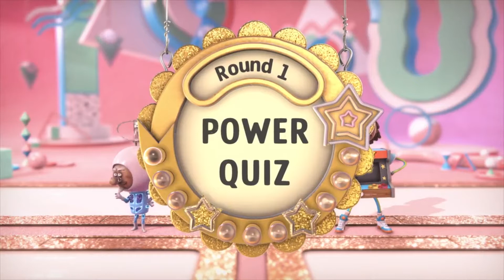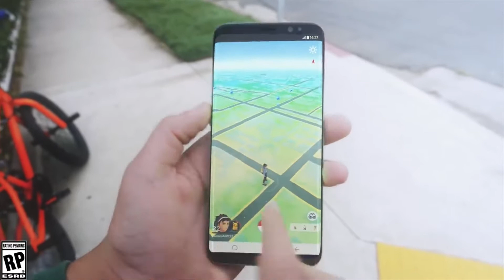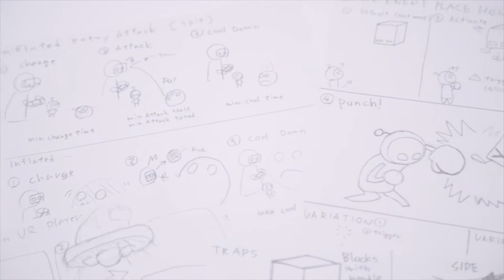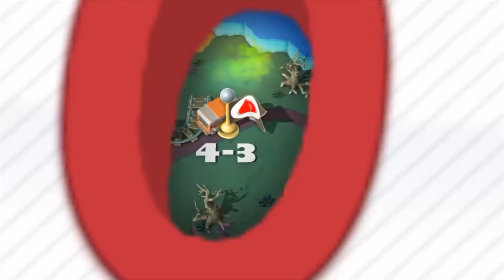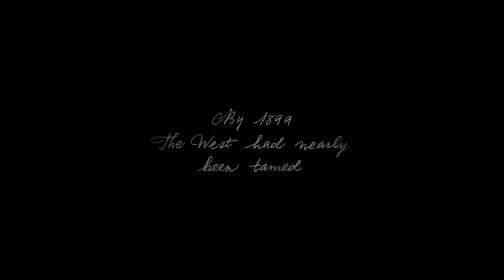Best and Worst Games of 2018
Join me as we take a look at all of the games I've played in 2018 and I rank them from worst to best. Think of this as being my game of the year 2018 ranking, only we also talk about games I didn't like too!